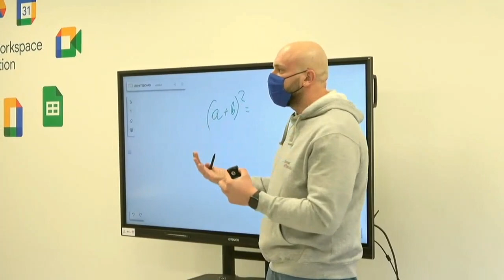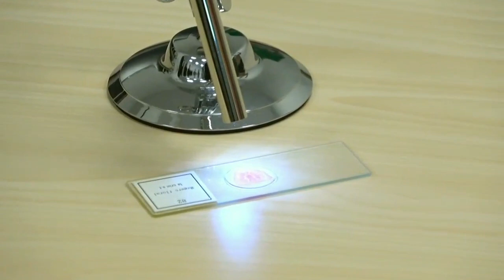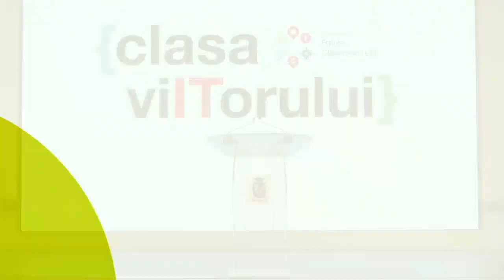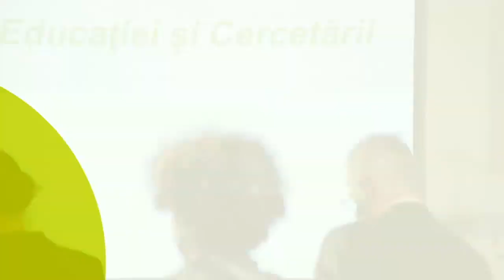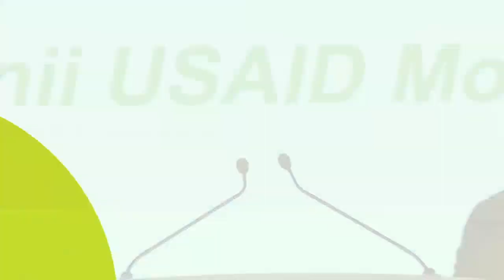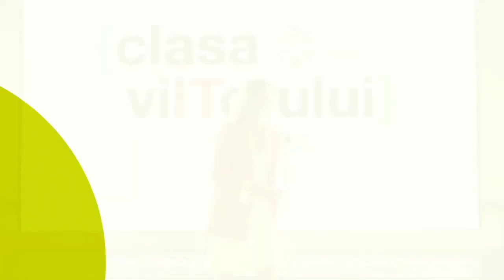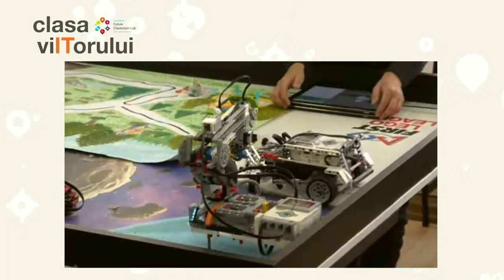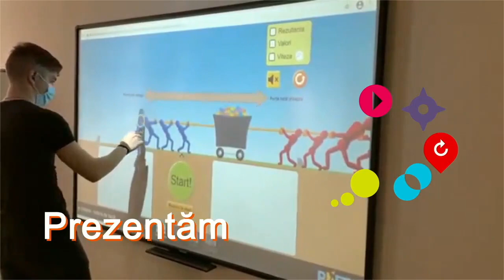Extinderea Centrului Național de Inovații Digitale în Educație „Clasa Viitorului”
Extinderea Centrului Național de Inovații Digitale în Educație „Clasa Viitorului” situat în cadrul Universității Pedagogice de Stat